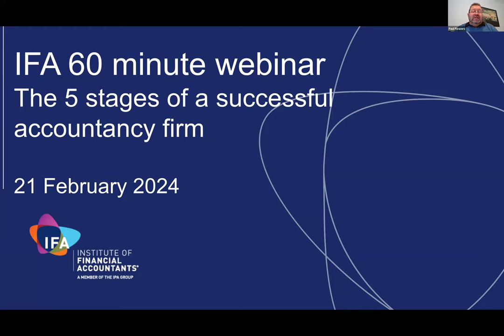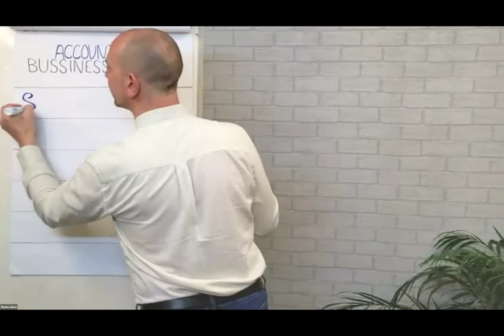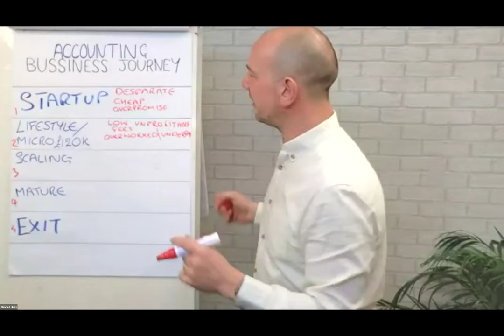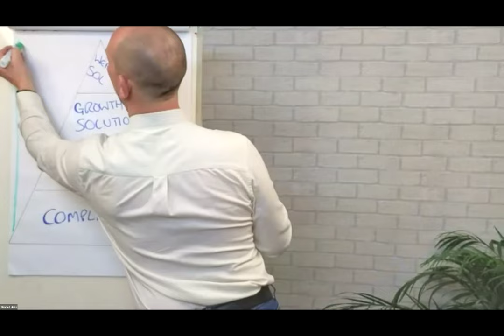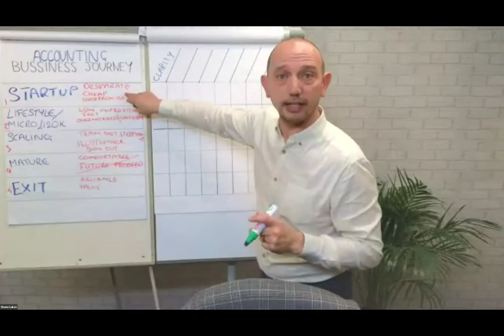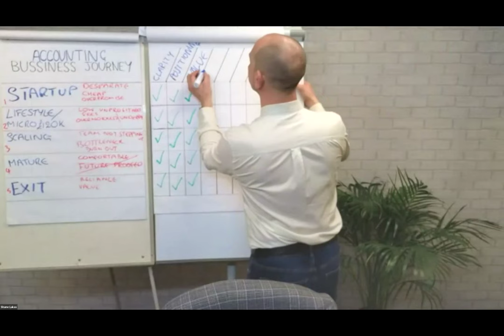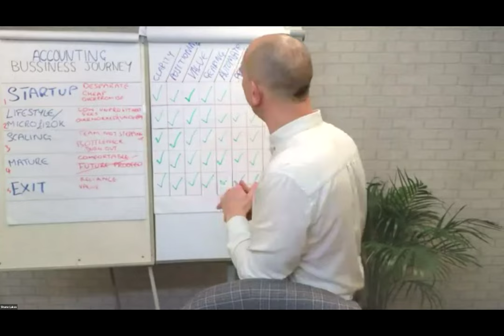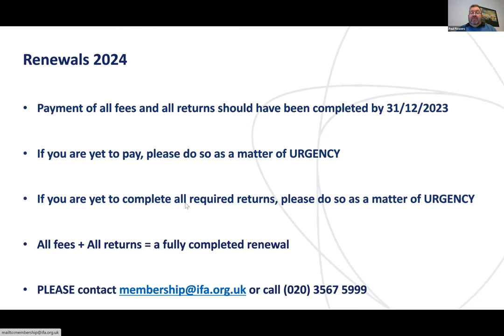IFA 60 minute webinar | The 5 stages of a successful accountancy firm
What does the phrase ‘take your business to the next level!’ really mean?

It sounds great - but what does the next level look like? How do you actually get there?

In this session, Shane Lukas will identify 5 specific stages in the accounting practice journey. Whether you're a start-up or about to exit, you’ll be in one of these stages.

But the big question is, are you seamlessly progressing to the next level, developing and growing your practice and increasing its value? Or are you stuck?

Whilst each stage feels exciting at first, it’s easy to get stuck – and then it stops being fun. The pressure goes up, you don't progress in the way you want and, even though you're really busy, your practice starts to stagnate.

So instead of moving onwards, you can end up spending your time fixing problems, reacting to urgent requests and dealing with team issues. And because you don’t have the time to work ‘on’ your practice, cashflow and profitability take a hit.

We’ll cover:

The 5 stages of growth: We'll explore the critical stages that shape your practice's journey and how to navigate them with confidence.

The roadblocks that hold you back: Learn the common hurdles that can halt your progress and keep you stuck in a cycle of hard work, lagging behind your competitors.

Proven strategies for success: Discover actionable insights to transition between stages smoothly and efficiently. So whenever you’re ready for exit (whether that’s in 3 years or 3 decades time) you’ll get the best returns.

How to future-proof your practice: Find out how to scale up without working harder - build a resilient practice ready for tomorrow's challenges.

Whether you're constantly fire-fighting, dealing with team challenges or struggling to scale up, these insights will help you overcome these obstacles and thrive.

Navigate the 5 stages of growth and improvement
Identify the roadblocks to growth
Discover ways to progress in a way that gives you your life back.
Avoid stagnation and pressure
Scale up effortlessly
Build a resilient, future proofed practice
Ensure the best returns at exit (when you’re ready for it)